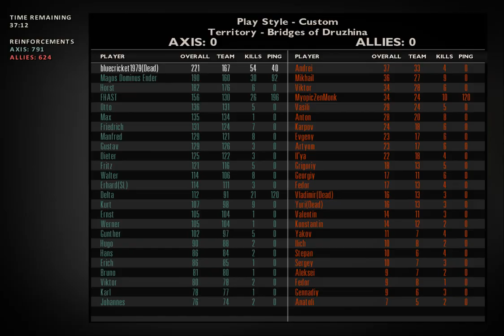RED ORCHESTRA 2: 2024 HEROS OF STALINGRAD @ASUS TUF GAMING@NVIDIA_GeForce_RTX_2843@nividiageforcenow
ASUS_TUF_GAMING_NVIDIA_GeForce_RTX_3060_Ti_OC_EDITION
SAMSUNG_980_PCIe®3.0_NVMe®SSD_1TB
HIGH_END_ROSEWILL_1000_SERIES_POWER_SUPPLY_UNIT
VIDEO_SETTINGS @1920X1080HD_144Hz 1ms response
32GB_G_SKILL_TRIDENT_Z_NEO_3600MHz
ASUS_TUF_GAMING_X570-PLUS_AMD_MOTHERBOARD
RYZEN_7_5700X@4.24GHz_THIS_IS_A_FINAL_SETTINGS_BENCHMARK